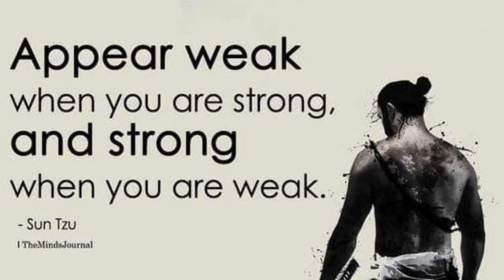Concreting in Australia on a hot day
In this episode of concrete ninja it’s not a very long one because it’s a very hot day and the concrete goes off very quickly in the heat as you all know so there was not much time for me to film but I hope you guys enjoy it anyway I’ll be back tomorrow we have another video and another slab make sure to subscribe and leave a comment where are you are from and what you do for a job